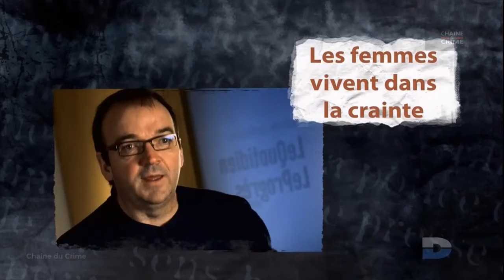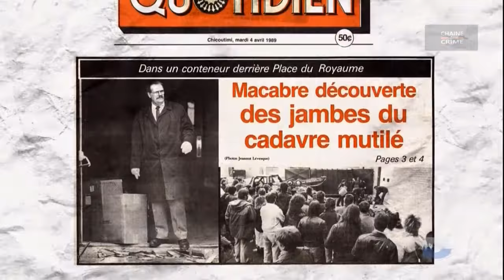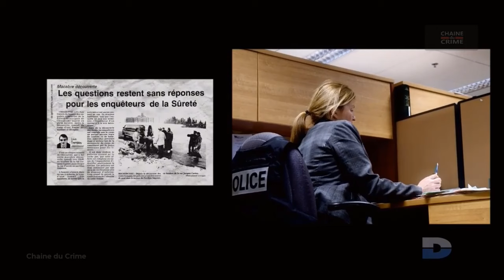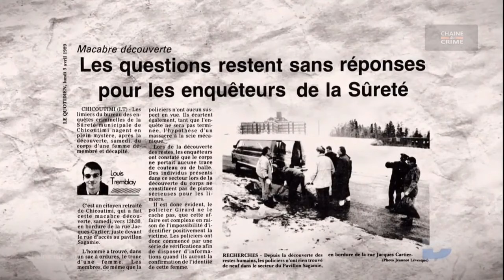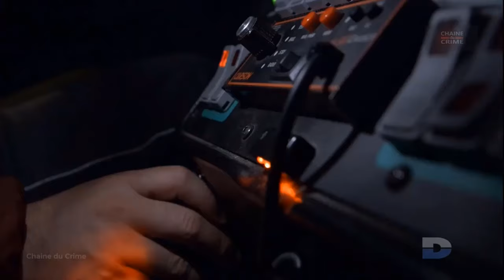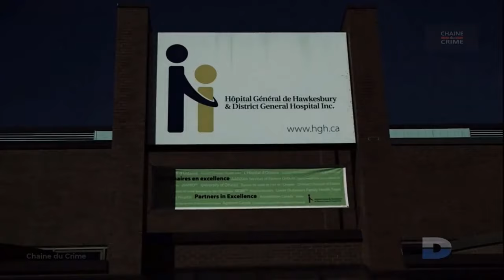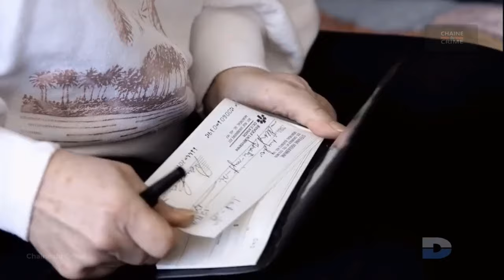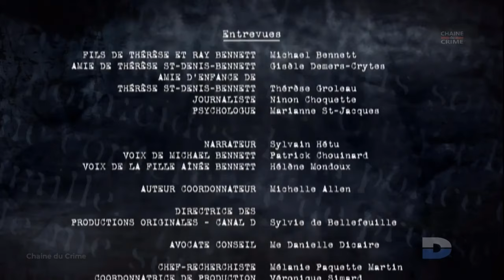Un Tueur si Proche 2 Episodes #017